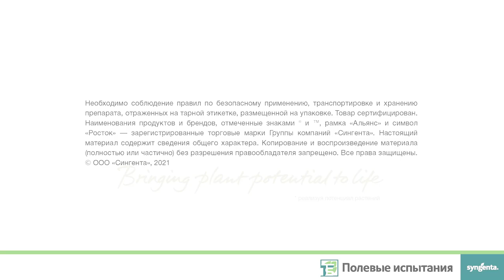Всходы подсолнечника, Самара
На подсолнечнике появились всходы - время считать густоту стояния.